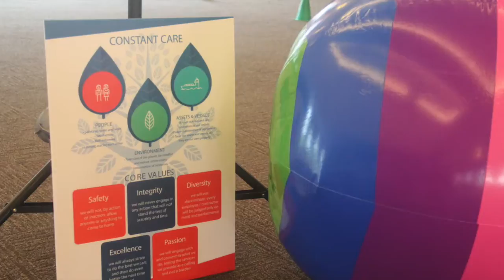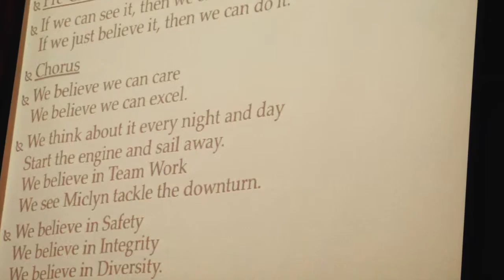MEO Office Olympics 2015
Miclyn Express Offshore (MEO) Team Building Day 2015.

The Office Olympics represents a day in the calendar of MEO that all athletes comes together to celebrate friendship and team bonds through a series of Olympian Challenges.

 To close off the meet, a musical ensemble comprising of all athletes were formed to celebrate the day's achievements and new friendship that were built atop of the older ones.

Venue : YWCA Singapore